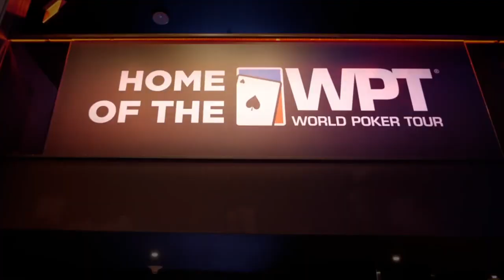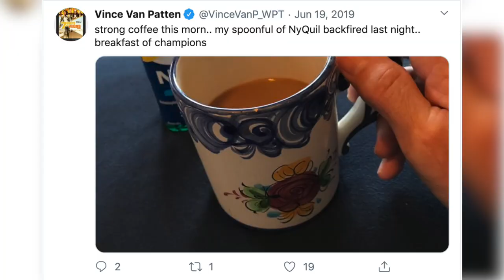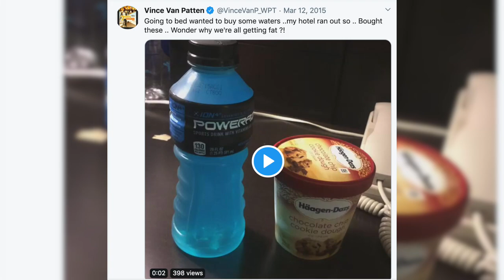21 Questions with Vince Van Patten | Around the World with Alex